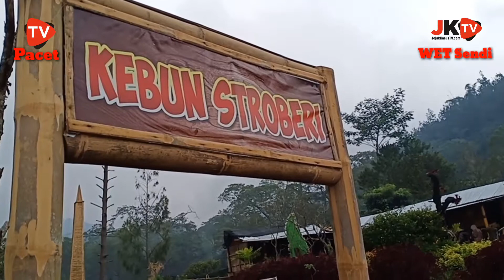Wet Sendi Adventure Pacet, Mojokerto, Jatim.